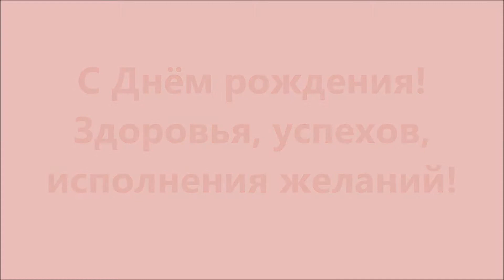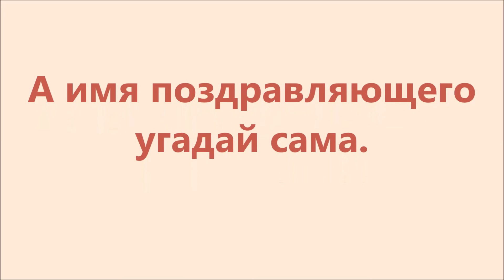Поздравление с Днём рождения (женщине)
Цветы, море цветов и красивая музыка – основная составляющая в день празднования Дня рождения. Ну а подарки это не для широкого обозрения.